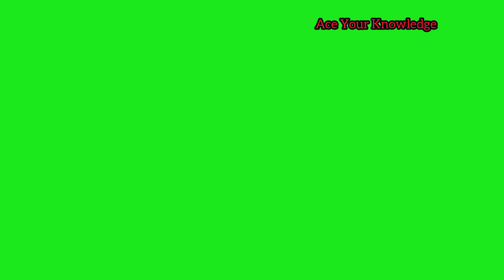Full Form Of UPSC !!